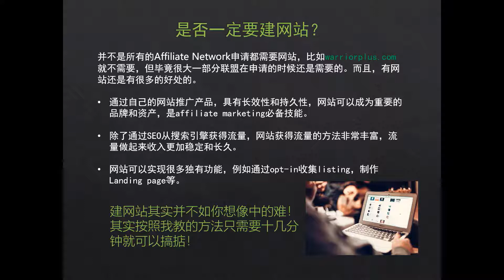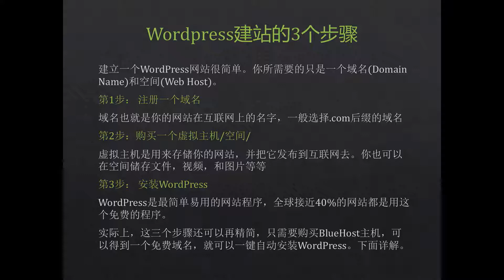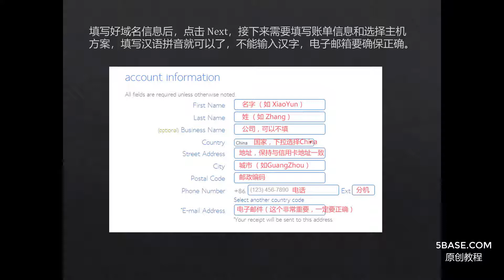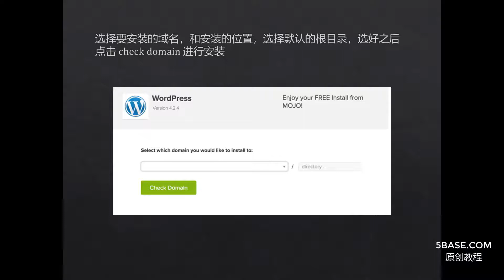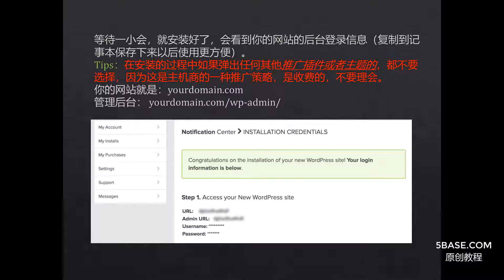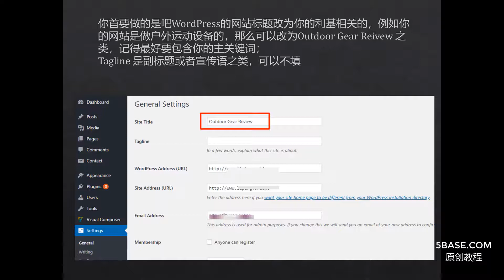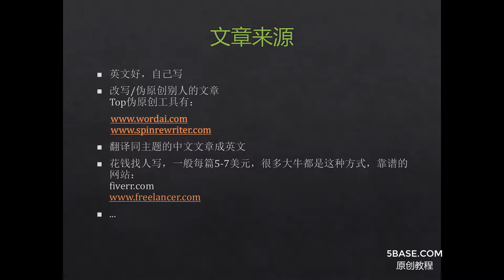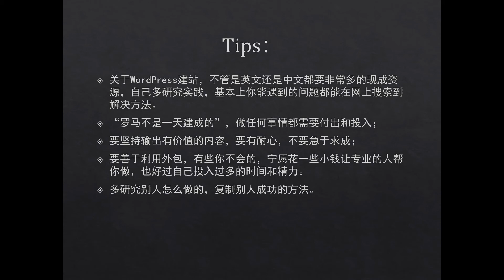25 快速建立你自己的网站，更多的流量和赚钱机会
真正长期,稳定的Youtube,油管赚钱,项目,完整教程
快速建立,你自己的网站，更多的流量和赚钱机会